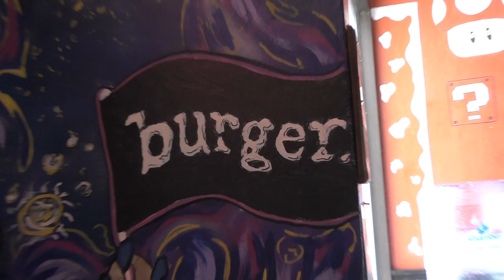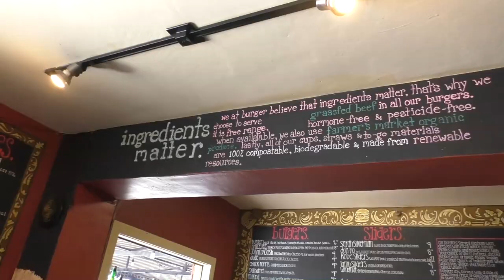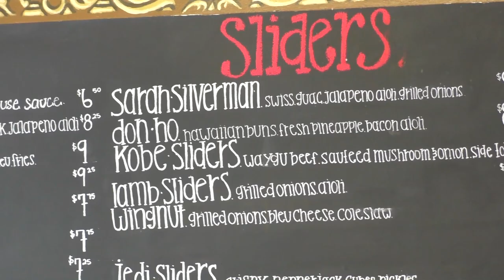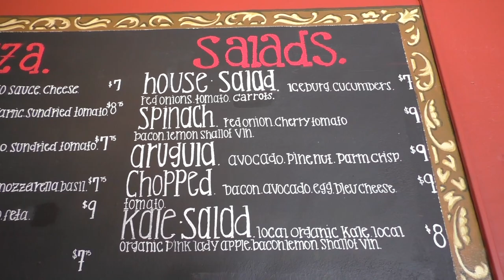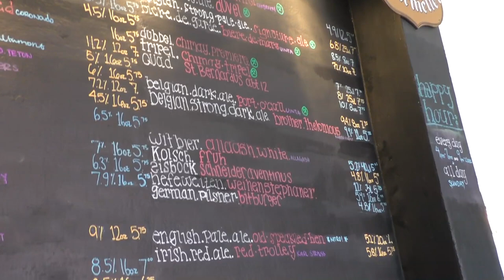США 3937: ...тот не обедает с пивом - ланч по санта-крузски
...тот не обедает с пивом - ланч по санта-крузски
Ссылки на канале SiliconValleyVoice /школа Михаил Портнов: